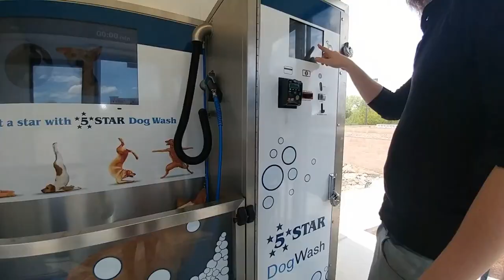CAMPING VLOG | Camp w/ me in Colorado!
Hey everyone!

I'm so excited to share the rest of my camping trip with you!

I felt so rejuvenated after my trip - connecting with nature does wonders for your mental health. Anxiety and depression can both decrease from spending time outdoors.

I hope that this inspires you to get outside! Camping really isn't as much work as it seems, and it is such a beautiful and healing experience.

Free guide to defeating self-sabotage

Love + Light,

Roshni